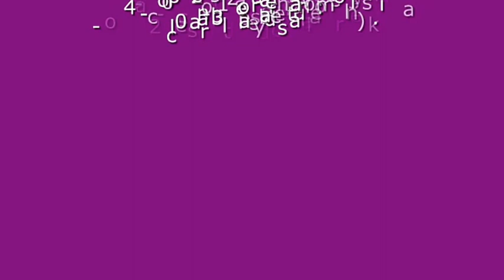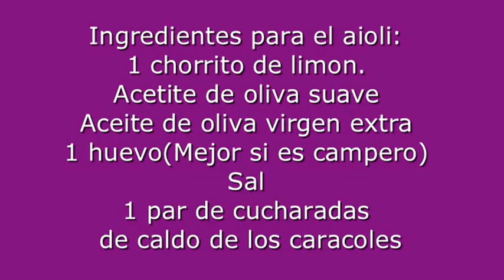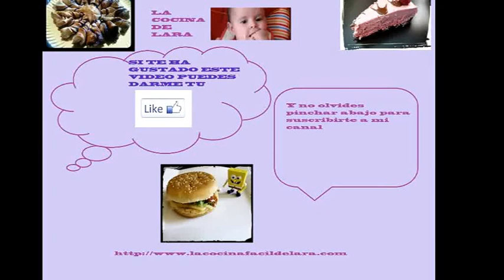CARACOLES A LA MALLORQUINA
Hoy os traigo una caragolada mallorquina acompañada de un aioili ,un tanto improvisada,pero salió buenísima.Si sois de los que os gustan los caracoles os van a encantar.